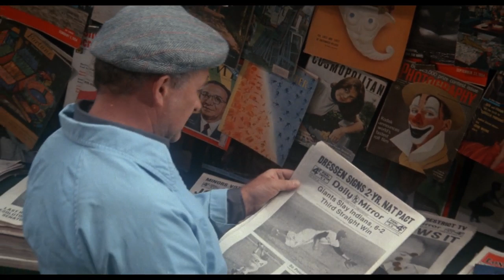Open HD | My Favorite Year | Warner Archive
My Favorite Year (1982)

King Kaiser's Comedy Cavalcade goes on in minutes. But guest star Alan Swann is exiting the building. Fast. "I'm not an actor. I'm a movie star!" he bellows in stark fear. He just found out the show is LIVE!

Directed by Richard Benjamin and inspired by incidents from comedy legend Mel Brooks' early career, My Favorite Year is a golden age revisited, a zany, misty-eyed tribute to TV's early days. Academy Award® winner* Peter O'Toole plays Swann. Once a swashbuckling movie idol whose face was plastered on fan magazines, Swann is now mostly plastered. And it falls to Cavalcade's rookie writer (Mark Linn-Baker) to keep him on the sober and narrow. Don't touch that dial.

Directed By Richard Benjamin
Starring Peter O'Toole, Mark Linn-Baker, Jessica Harper